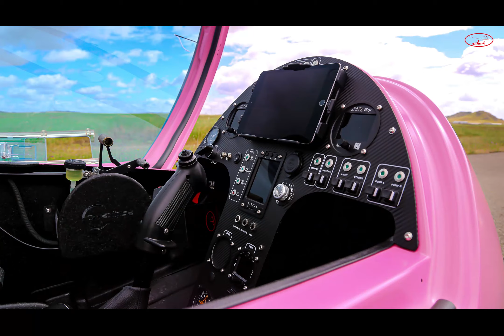LA VIE EN ROSE - ELA10-Eclipse